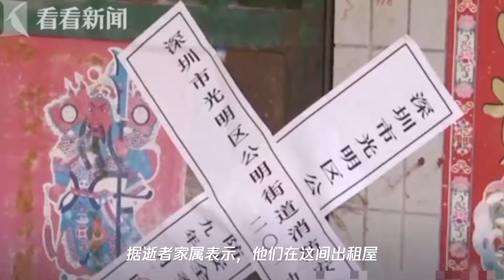父子出租屋内触电身亡 租户曾反映漏电房东却称不知情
➤Thanks收看！